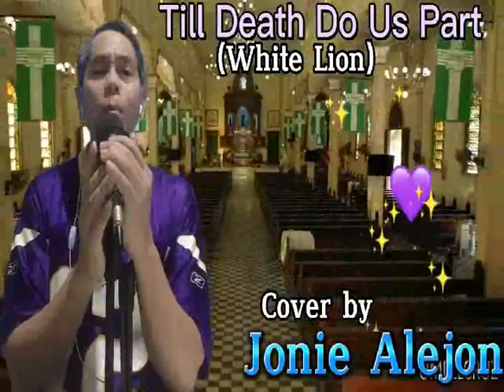TILL DEATH DO US PART (White Lion) Cover by Jonie Alejon